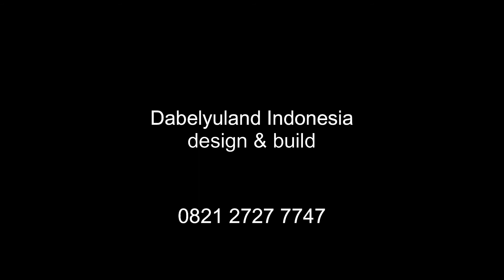PROGRESS PAK HELMI - KENONGO [Dabelyuland Indonesia]